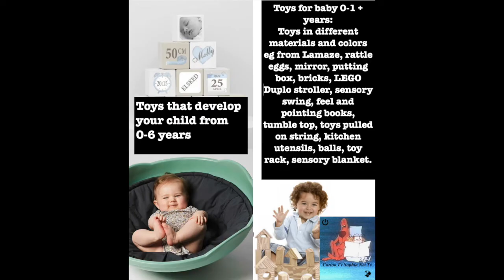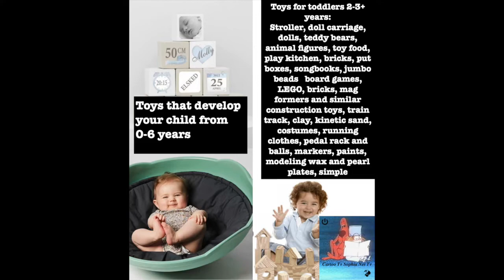Creative Box Space. Toys That Make Children Smarter. And Funny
Toys That Make Children Smarter. And Funny. Creative Box Space
 Nr 05